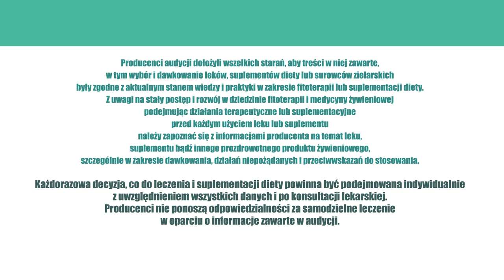naKomary, naMeszki ZioładlaZdrowia odc.30 Surowce zielarskie na uciążliwe owady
Repelenty.

Bywa, że pewne słowa łatwo zapadają w pamięć i wpadają w ucho. - Szybko też stają się modne. - "Repelenty", zatem, wkrótce powinny trafić na listy przebojów, ale w istocie nazwa ta powinna odrzucać i odstraszać, bo taki jest jej łaciński rodowód (łac. repellere - odrzucać, odstraszać).

Obecnie, repelenty, to nic innego jak substancje używane do odstraszania owadów. - Najczęściej są one owocem syntezy chemicznej. - Te syntetyki działają najsilniej, ale surowce naturalne niezgorzej...

Typowym przykładem surowców naturalnych przydatnych w walce z nieznośnymi owadami są tzw. kadzidełka lub olejki eteryczne. Umiejętnie dobrana, dymiąca kompozycja citronelli, eukaliptusa i kamfory, skutecznie radzi sobie z owadami, ale bywa uciążliwa w sypialni i nie działa terapeutycznie. Jak, zatem, radzić sobie z uciążliwymi gośćmi?

Olejki eteryczne to ciekła, lotna substancja zapachowa wydobyta z określonej części rośliny: liści, ziaren, kory, łodygi, korzenia, kwiatu, skórki owocu, żywicy, etc. Składają się z niezwykle złożonych organicznych związków chemicznych, których nie da się w pełni odtworzyć laboratoryjnie. Pierwszą dostrzegalną cechą olejków eterycznych jest ich silny zapach, ale to nie jedyna ich zaleta. Olejki eteryczne od tysięcy lat używane są do celów leczniczych.

Przykładem jest olejek eteryczny z geranium. Nie może to być rzecz jasna olejek w stanie czystym. - Należy go rozcieńczyć dziesięciokrotnie lub dwudziestokrotnie np. w olejku z pestek winogron.

W fitoterapii najlepiej sprawdzają się mieszanki. - Olejek z geranium świetnie komponuje się z olejkiem lawendowym, szałwiowym i olejkiem z drzewa herbacianego. Antidotum na komary będzie nie tylko skuteczne, ale będzie też nadobnie pachnieć.

Olejki można stosować na trzy sposoby. Pierwszy sposób to inhalacja i aromaterapia. - Dzięki dyfuzorom i innym urządzeniom rozpylamy olejek w pomieszczeniu. Można także używać dłoni, wentylacji, podstawki z ciepłą wodą, poduszki i… chusteczki.

...Pamiętacie zapewne scenę z „Pachnidła” Patricka Süskinda w reżyserii Toma Tykwera, w której Jean-Baptiste Grenouille prowadzony jest na egzekucję? - Stając na szafocie wyjmuje chusteczkę nasączoną kilkoma kroplami pachnidła własnej, morderczej produkcji i rzuca w tłum. - Tłuszcza, w ekstazie, oddaje się niewymownej orgii. Ślepnie niczym komary i ginie bezwstydnie od zapachu...

Oczywiście, olejki można stosować także doustnie i na skórę. W tym ostatnim przypadku olejki mogą przybierać postać kremu. Krem taki nie dość, że zapobiega krwawym zakusom najliczniejszej populacji zwierząt na ziemi, to należycie koi ból wywołany ukąszeniem. Działa także terapeutycznie.

W kremach wykorzystuje się takie surowce ziołowe jak choćby wyciąg z kwiatu nagietka, kwiatu rumianku, ziela krwawnika, ziela fiołka trójbarwnego, liścia babki lancetowatej oraz destylat z oczaru wirginijskiego. Taką mieszankę można przyrządzić samemu, można także skorzystać z dostępnych, naturalnych i skutecznych produktów...